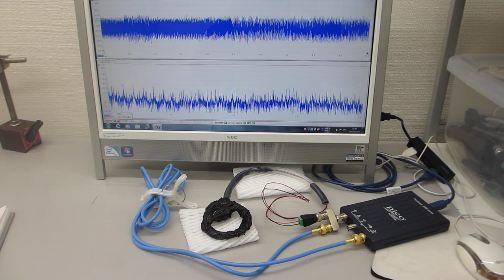超音波伝搬実験（表面弾性波の相互作用）